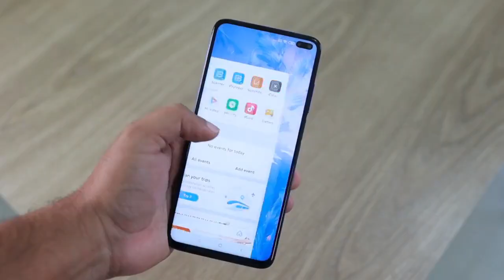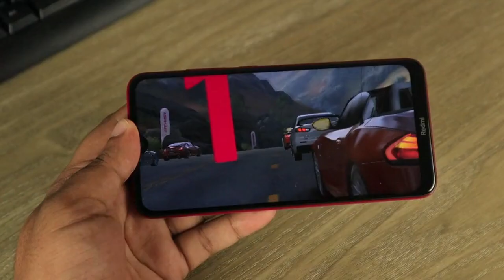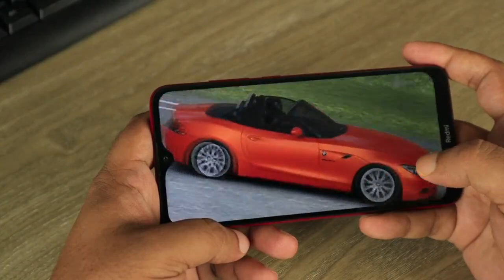How Jio 5G Welcome Offer Capture Market Of Other telecom In Coming Month Full Monopoly ???